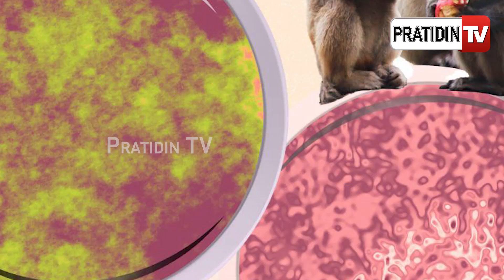ବାୟୁରେ ବ୍ୟାପୁଛି ମଙ୍କିପକ୍ସ...